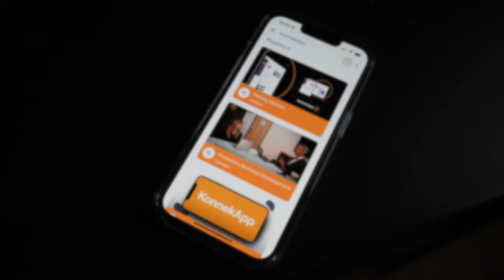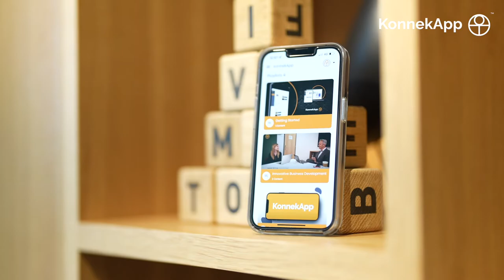KonnekApp Customer Review - Paul Hardiman | Quality Partner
Paul Hardiman - CEO of Quality Partner Automotive Training Consultancy - gives his review of KonnekApp. He explains how it's helped his company build a community, lets them distribute digital content that engages users to identify new customers.

KonnekApp™ lets you upload YouTube videos, PDFs, MP3s, documents, spreadsheets, presentations, and more into your own branded mobile App. Learn who’s engaging with your content and gain new leads, fully GDPR compliant for your business.